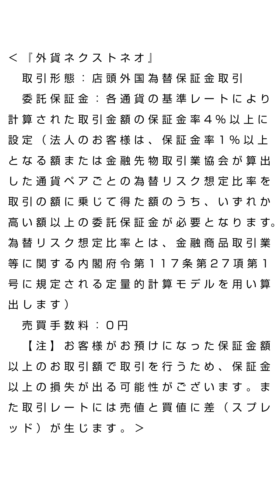FXテキスト動画【豪ドル/円】「77円の壁」G.comデイリーレポート 2020/11/30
【豪ドル/円】
基調
上値重い

・12/1　 RBA政策金利、OPECプラス会合
・主要国株価、国際商品価格

「77円の壁」
豪ドル/円は77円絡みの水準に見えない壁があるようだ。
今朝方には77.11円前後まで上昇する場面があったが、日本株の失速や原油価格の下落を受けて反落。
今月に入り、9日、11日、25日と3度も77円台の定着を試したが、ことごとく失敗に終わっている。
本日も同様の展開となれば、調整圧力が強まる可能性もあるだけに、欧米市場の動きに注目したい。
豪ドル/円が東京市場の劣勢を跳ね返して再び77円台に乗せるためには、欧米株の続伸と原油価格の反発が不可欠となろう。
欧米株は新型コロナウイルスワクチンへの期待などから堅調に推移しているが、足元で拡大が止まらないウイルス感染への懸念もくすぶっている。
新型コロナウイルスを巡る報道には、引き続き注意が必要だろう。
前週の原油価格は堅調を維持してきたが、本日は石油輸出国機構（OPEC）などが来年1月以降の減産延長に合意できるか不透明になった事で弱含んでいる。
本日のOPEC総会と明日のOPECプラス会合で増産回避に合意できるかがカギとなりそうだ。